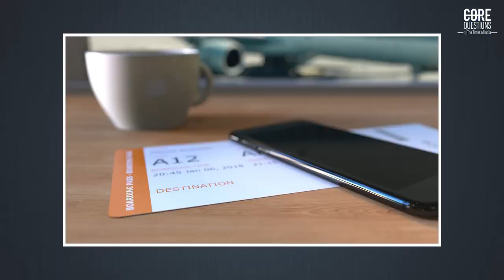Will bullet trains put India's transport sector on the fast track?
Bullet trains, also known as high-speed rail (HSR), have been a popular mode of transportation in several countries such as Japan, China, and France for many years now.  These trains can travel at a mindblowing speed of nearly 300 km/h, making them a rapid and efficient way of connecting places that are far apart. In recent years, India too has been attempting to introduce bullet trains as a form of transportation. But does India really need such an expensive and ambitious project?

Work on the first proposed bullet train route between Mumbai and Ahmedabad commenced in 2017. The 508-kilometer railway, which will have 12 stops, is expected to reduce the travel time between Mumbai and Ahmedabad from 7 hours to just 2. For those who frequently travel between these two cities for job, pleasure, or commerce, this would be a boon. The National High Speed Rail Corporation Limited (NHSRCL), a business established by the Indian government, is carrying out the project. NHSRCL said that the project is likely to be completed by 2027.

It remains to be seen if there's any other announcement related to Bullet Trains in the Union Budget 2023.

00:00 - Introduction
00:53 -  Mumbai-Ahmedabad Bullet train
01:50 - Benefits
02:47 - Environmental benefits
03:06 - Challenges
03:45 - Fares
04:15 - Bullet train systems around the world
04:35 - Land acquisition